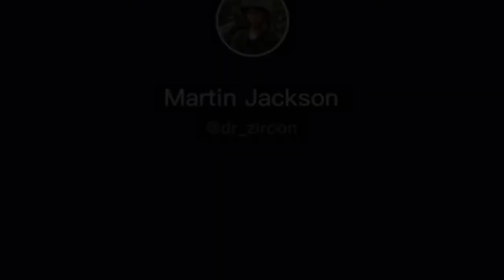Kemalangan di airport🤭